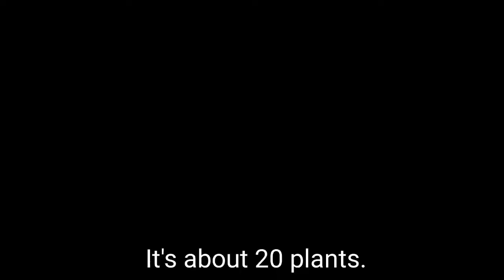완두콩 재배법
Harvest your delicious peas by planting them in your garden, in pots, or in Styrofoam boxes.